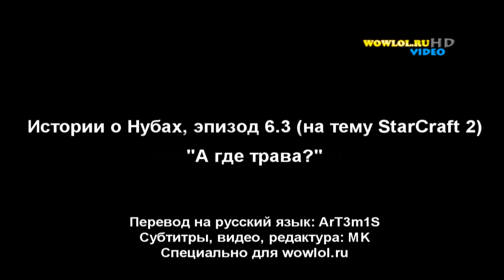Nub Tales (SC2) ep.6.3: Where da Weed at? (A Better Tomorrow) [RU subs by wowlol team]